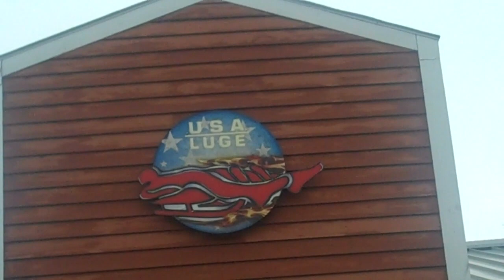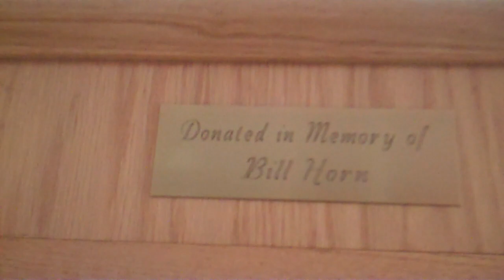Day 2 *I Slide 4 Nodar Kumaritashvili* Race Video Diary -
Cynthea Wight Hausman is racing in the US Luge Masters National Championships in Lake Placid NY March 28th, 2010. She is raising money for the family of Georgian Luge Athlete, Nodar Kumaritashvili's family. Nodar was tragically killed on February 12, 2010 during a training accident at the Vancouver Winter Olympic Games. Please find the facebook page, share the info and donate what you can to the fund. This short video documents her first day of training in Lake Placid. More are to follow in the series.